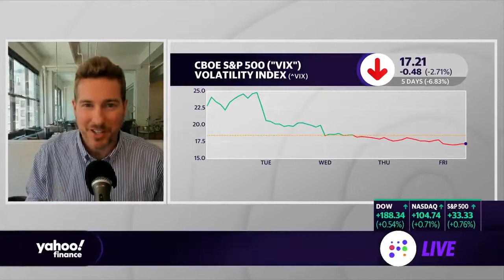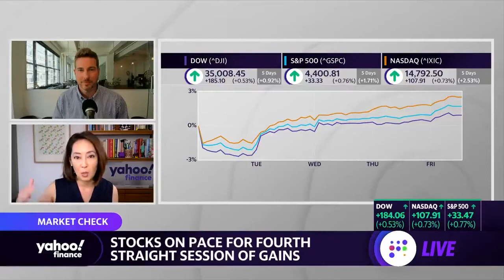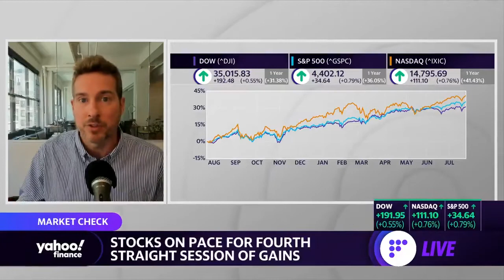“Your bigger risk here is not being wildly bullish” Ryan Payne on Yahoo!Finance